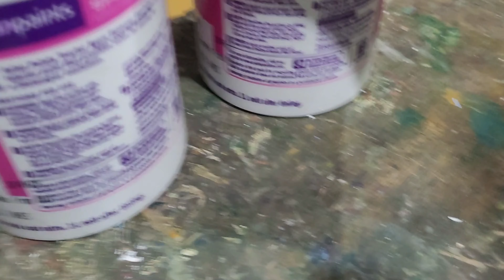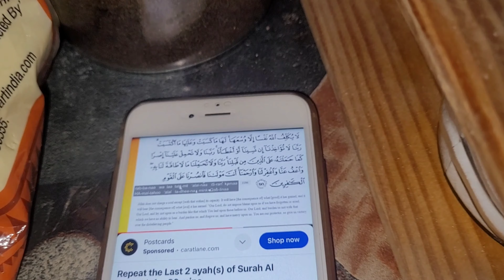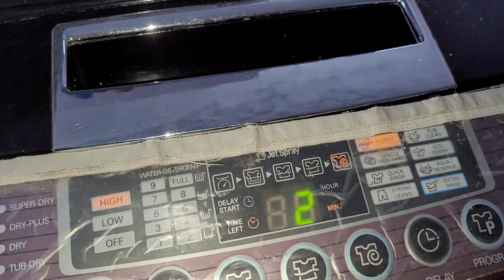Let’s clean with me/Ramadan deep cleaning 2024/ Rearrangement/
In this video I have shared our deep cleaning for Ramadan